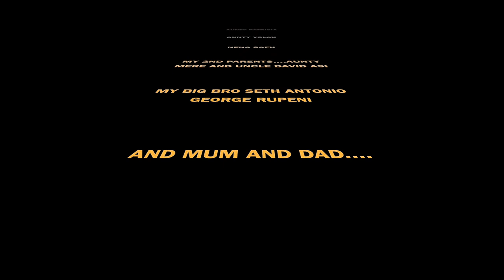Lachlan David Rupeni - 13th Birthday on 10th May 2019.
Lachlan David Rupeni, 13th birthday on the 10th of May 2019.